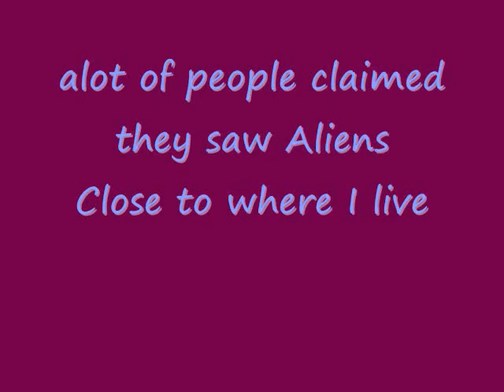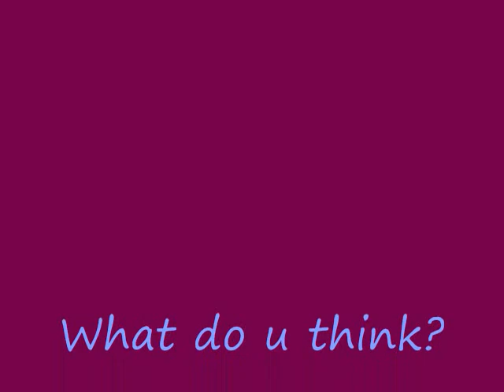Aliens are Real?!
Sorry u can hear my parents in the background
42 sightings close to my town